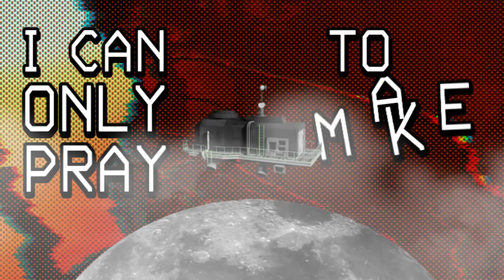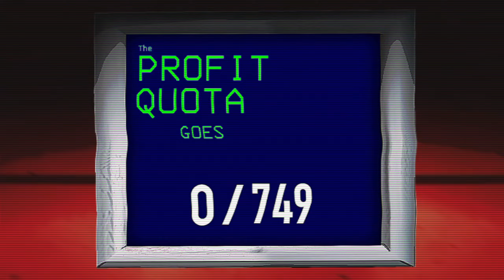LETHAL COMPANY SONG | D'MACARO 95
MI PRIMERA CANCIÓN EN INGLES
⭐️USA EL CODIGO "DMACARO" EN LA TIENDA DE FORTNITE Y EN EPIC STORE

Instrumental "I WANT TO KNOW" utilizada bajo una licencia de uso comercial expedida en Beatstars.com por GAXILLIC

Apóyame con una donación directa si deseas